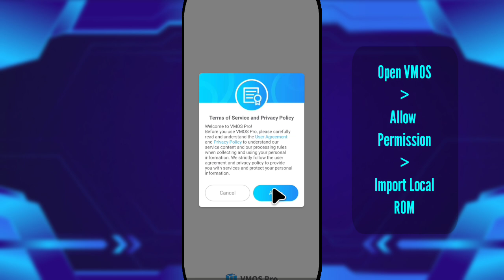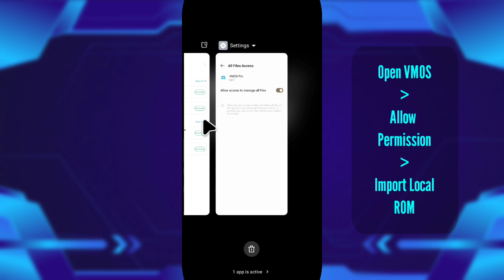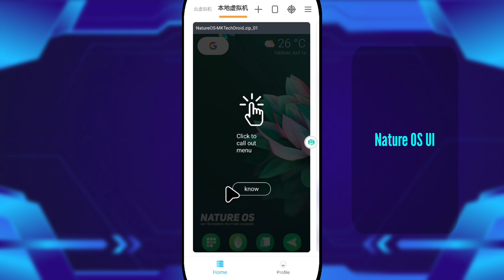VMOS Pro Root v3.0.7 | Custom ROM Nature OS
- VMOS VMOS is a virtual machine app on Android, that can run another Android OS as the guest operating system. Users can optionally run the guest Android VM as a rooted Android OS. The VMOS guest Android operating system has access to the Google Play Store and other Google apps. VMOS was the first virtual machine for Android to support Google Play services and other Google apps.